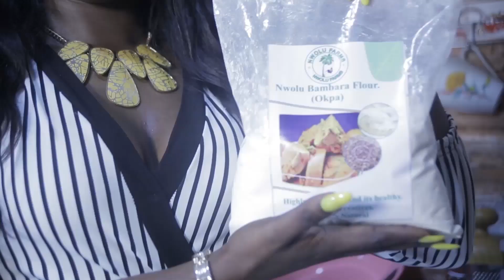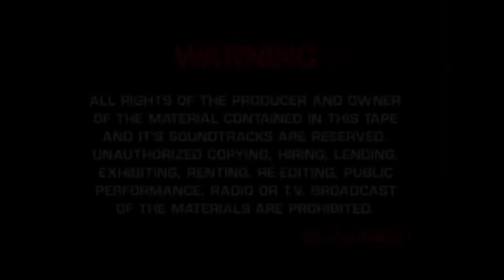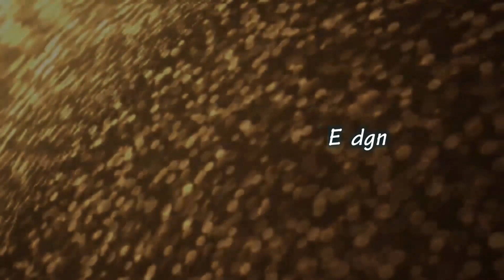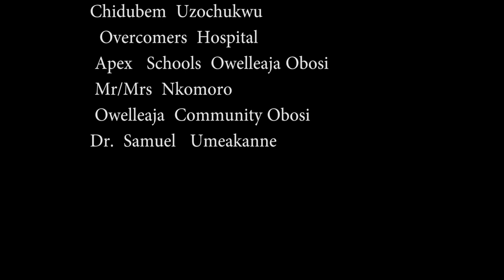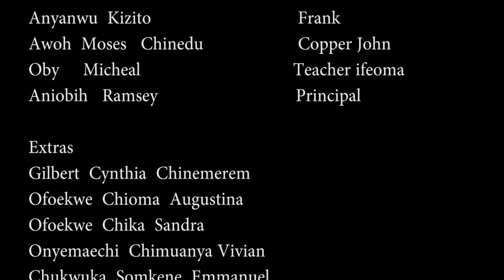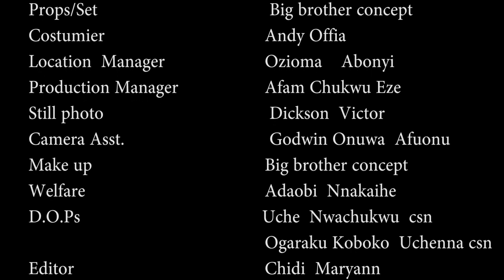MIRACLE [ Part 3 ]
A Mother's Daughter